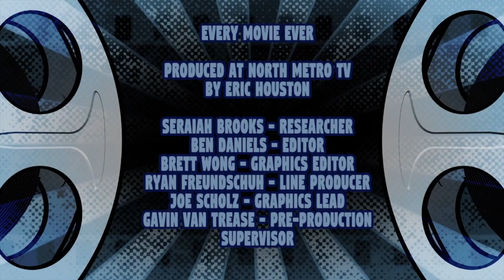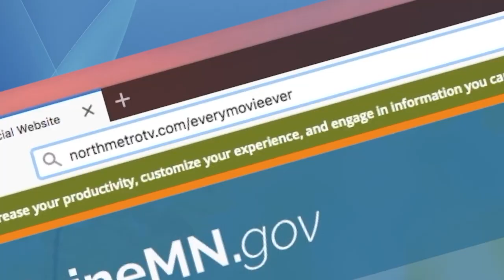Every Movie Ever - The Blob (1958)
We're reviewing every movie ever made. Today, The Blob, the Steve McQueen teen scream scene.